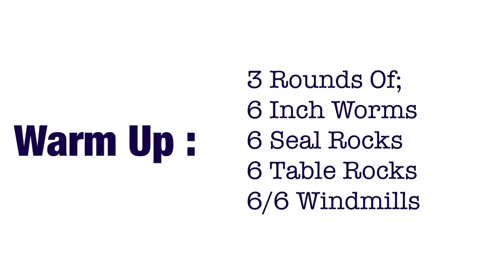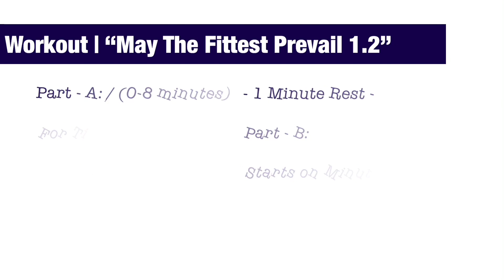Home Workout - “May The Fittest Prevail 1.2” | (CrossFit Ireland)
“May The Fittest Prevail 1.2”

Warm Up:

3 Rounds Of;
6 Inch Worms
6 Seal Rocks
6 Table Rocks
6/6 Windmills

Workout:

Part - A: / (0-8 minutes)

For Time:

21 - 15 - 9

Pike Push Ups
Push Ups
Dips

- 1 Minute Rest -

Part - B:

Starts on Minute 9

Max Handstand Hold (Wall)

*Progressions shown in video.

RX = Pike Push Up (Regular)/Push Up (Regular)/Dips (Straight Legs)/Handstand Hold (Either Wall Option)

Cool Down:

2 Minutes

Elevated Cat Stretch

Musician: Jef